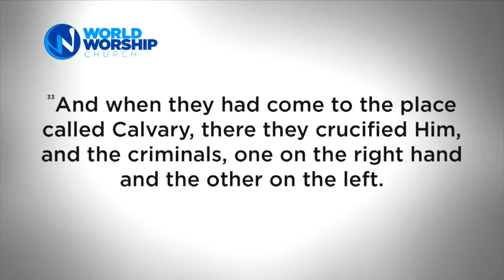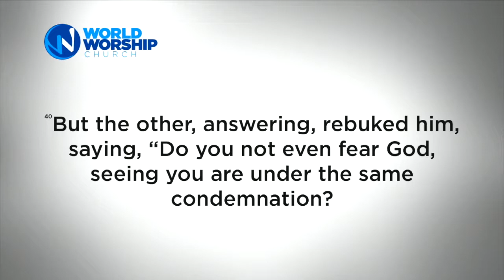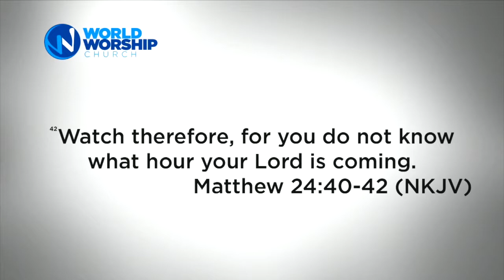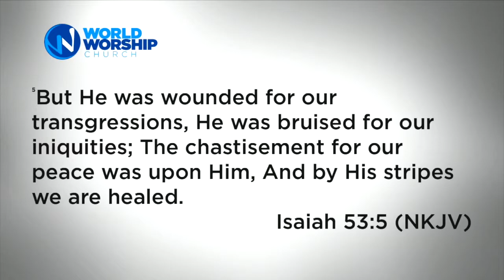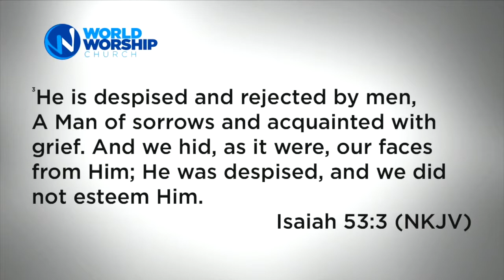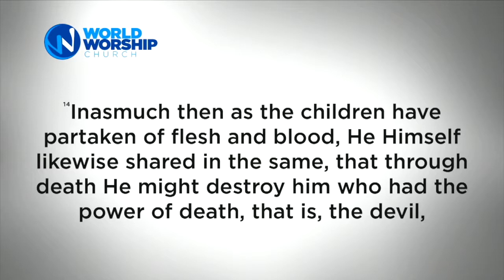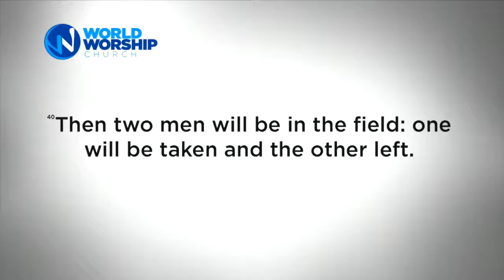Easter Sunday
Pastor Duane Butler